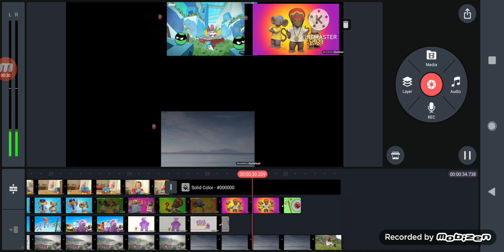woolly and Tig/ supertato theme tunes from Cbeebies